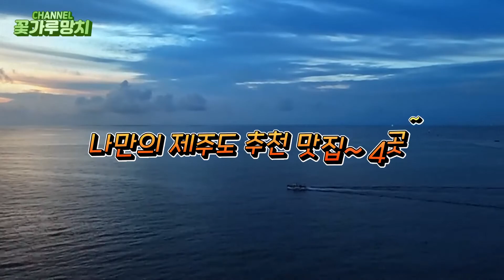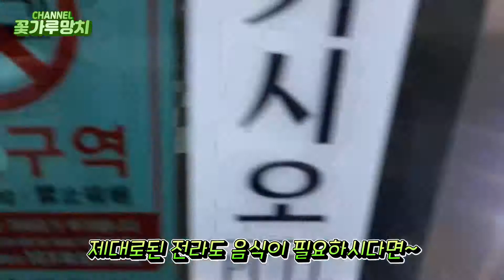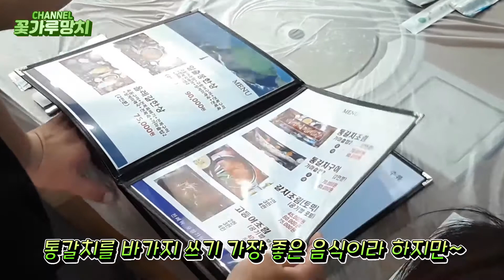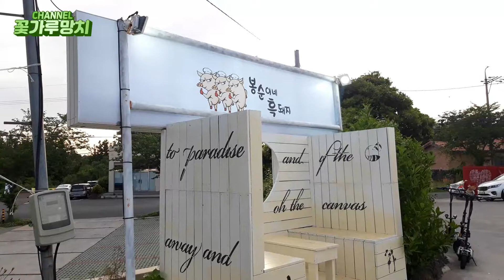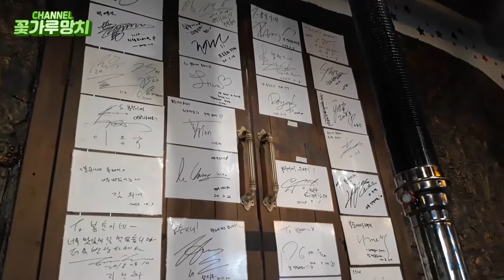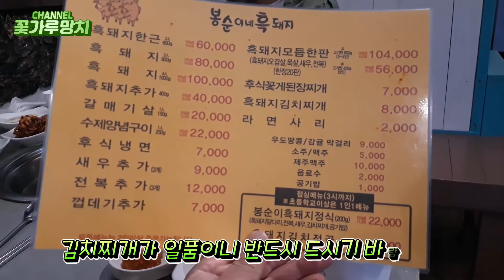/맛집 이야기/ 제주도 맛집, 4곳을 소개합니다. - 저만의 맛집입니다. 건강한 여행되세요.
꽃가루망치 채널입니다. (더보기 눌러주세요.)
밝은 세상을 바라보는 눈을 가지자는 컨셉트로 꽃가루망치는 착한 세상을 여러분들과 함께 만들어가고자 합니다. ^^

--[이번 콘텐츠의 주제입니다.]
이번에 나눌 이야기는 제주도 맛집 이야기입니다. 여행의 반은 먹는거라고도 말할 수 있는데요~ 특히 제주도는 더 한 것 같습니다. 그래서 메뉴별로 하나씩 골라서 여행 중에 괜찮았던 곳 중 4곳을 소개합니다. 즐거운 여행 되시를 바래봅니다.

(순서대로)
1. 어마장장 - 제주시에 있는 해물뚝배기 전문점입니다. 사실 저는 여기보다는 같은 제주시에 있는 "대우정"이라는 식당이 더 마음에 들더군요. 하지만 같은 해물뚝배기라도 특징이 있어요. 어마장장은 시원한 해물뚝배기라면 대우정은 얼큰한 해물뚝배기입니다.
2. 보성식당 - 진짜로 여사장님이 보성분이시더군요. 가격이 그냥 육지에서 먹는 것정도 밖에는 안 되는 곳입니다. 세화해수욕장 앞쪽 식당가에 있는데요. 저렴하고 맛도 좋고 양까지 많은데~ 가장 좋은 것은 사장님의 인심이~~ 이건~ 뭐~ 두말할 것 없이 음식맛을 업~시켜줍니다.
3. 행복한 식당 - 표선읍에는 통갈치 파는 곳이 거의 없네요. 거의 유일하게 표선읍에 있는 통갈치 맛집입니다. 오래간만에 통갈치를 먹었는데요. 보통 20만원씩 주고 먹었던 기억이 납니다. 하지만 여기는 상대적으로 꽤나 저렴합니다. 아시죠? 통갈치 자체가 원래 워낙 비쌉니다. 통갈치를 먹느니 회를 먹겠다고 하시는 분들도 많구요. 제주도 식당 중 눈탱이(바가지, 뒷통수) 제대로 맞는 음식이라고 투덜대는 분들도 계시지만 행복한 식당 정도라면 그런 말이 안 나올 수 있을 것 같습니다. 회는~ 뭐~ 동네에서도 먹을 수 있지 않겠습니까~!
4. 봉순이네 흑돼지 - 대정읍에 있는 흑돼지 전문점입니다. 맛이 어떠냐구요? 묻지 마세요. 맛이 없을 수가 없지 않겠습니까~ 고기를 폭풍 흡입한 후에는 김치찌개를 꼭 드실 것을 추천합니다. 김치찌개 맛도 아~~ 잊을수가 없네요. 그리고 꼭 가시면 이집의 마스코트~~ 만두 친구도 만나고 오세요. 야간 조명이 예쁜 흑돼지집, 만두가 있는 그 집~ "봉순이네 흑돼지"입니다.
/꽃/가/루/망/치/

--[타임스템프 | 골라보는 맛이있다.]
00:00 인트로
00:18 어마장장 - 제주시에 있는 해물뚝배기집
01:06 전라도 보성식당 - 세화해수욕장(구좌읍) 앞에 있는 전라도 음식집
03:07 행복한 식당 - 표선읍에 있는 통갈치집
04:44 봉순이네 흑돼지 - 대정읍에 있는 흑돼지 전문점

--[사용 글꼴]
상업적 무료폰트이나 권고사항에 준하여 명시합니다.
/쿠키런체
/여기어때잘난체

--[음원 출처]
/메인 인트로/

--[여러분과 더욱 가까이 있겠습니다.]